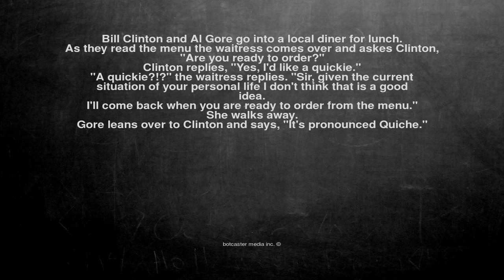Ok, here is the joke. Bill Clinton and Al Gore go into a local...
Bill Clinton and Al Gore go into a local diner for lunch.
As they read the menu the waitress comes over and askes Clinton,
"Are you ready to order?"
Clinton replies, "Yes, I'd like a quickie."
"A quickie?!?" the waitress replies. "Sir, given the current
situation of your personal life I don't think that is a good idea.
I'll come back when you are ready to order from the menu."
She walks away.
Gore leans over to Clinton and says, "It's pronounced Quiche."